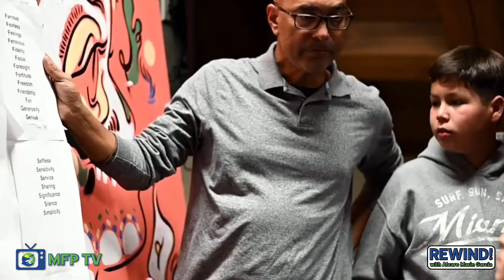Suozzi Wins House Seat, Mayorkas Impeached, Trump Trial Date, Vail Valley Success Stories | Rewind!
New House election this week, Secretary Mayorkas Impeached, developments in the Trump trials, Eagle County Schools news, and Vail Valley success stories... this and much more are covered in the FIRST episode of Rewind! with Alvaro Marin Garica on MFP TV.

Rewind! with Alvaro Marin Garcia is a weekly podcast that recaps the entire week’s national and local news to Eagle County, Colorado residents. Listen for a few minutes every weekend and feel more knowledgeable about your country and county!

Available now in video format on Facebook and YouTube and in audio on all major podcast platforms!